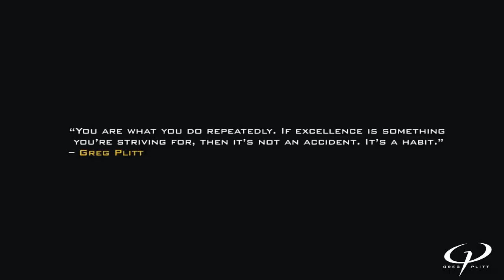Greg Plitt - Fan Gym Talk